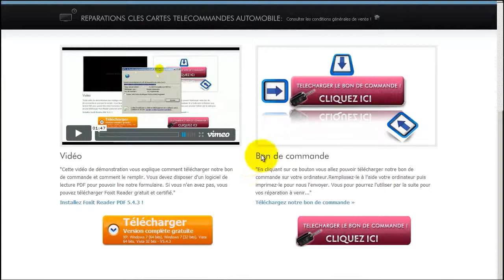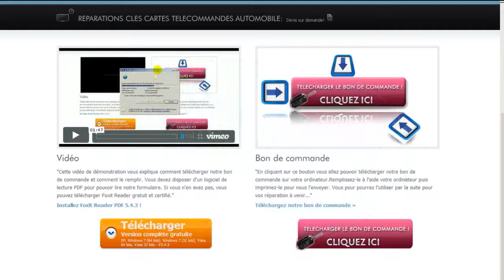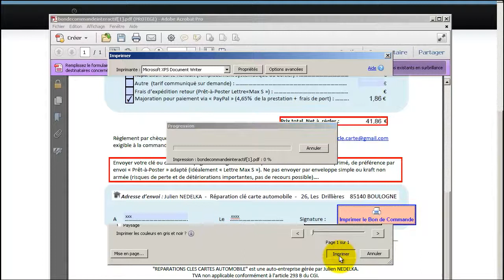Réparation clé carte Julien HD